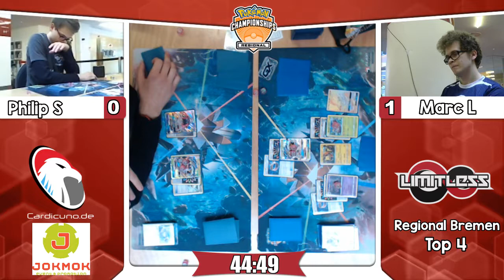Regional Bremen Top 4 - Philip Schulz vs Marc Lutz (Golisopod Garbodor mirror)